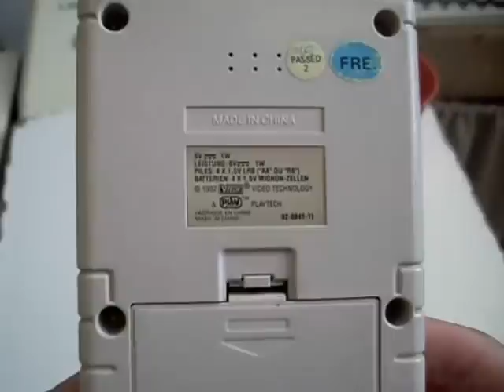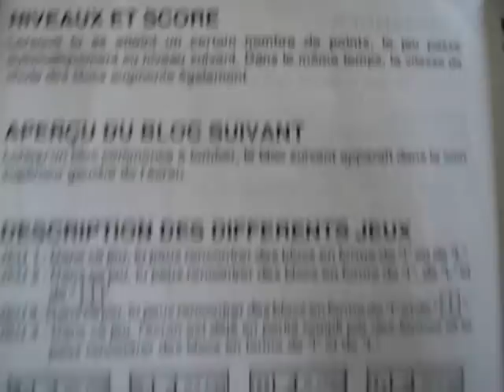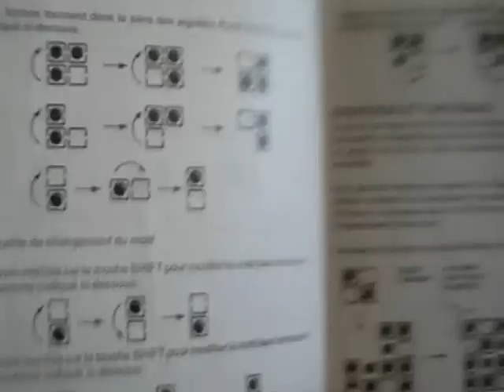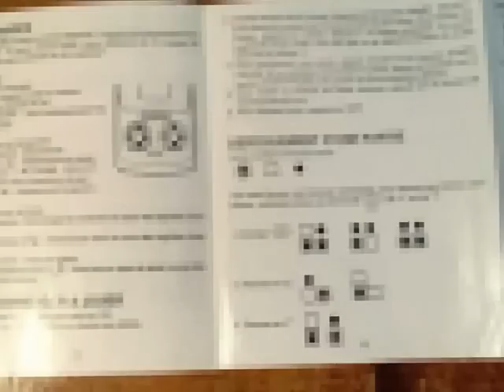Review de merde #529 : Block Pile [VTech]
#529 : un clone de tetris méconnu et en plus compliqué